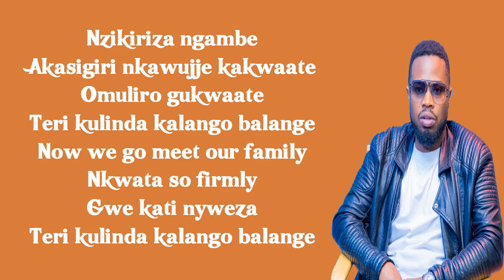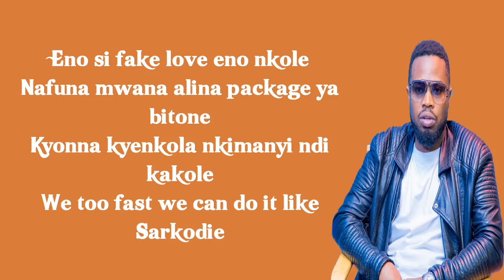Daddy Andre - Folo Folo [Lyrics]